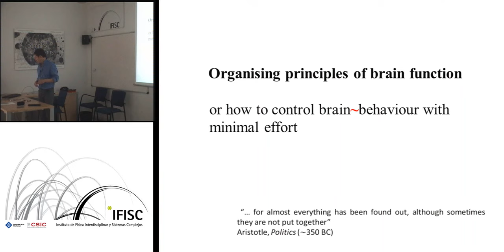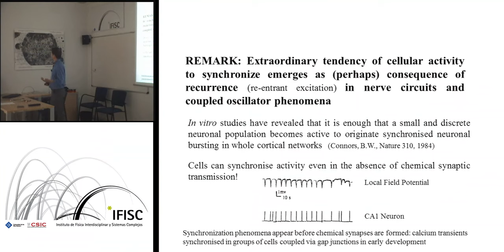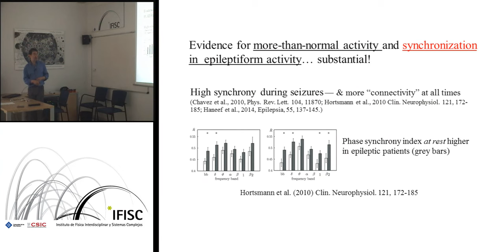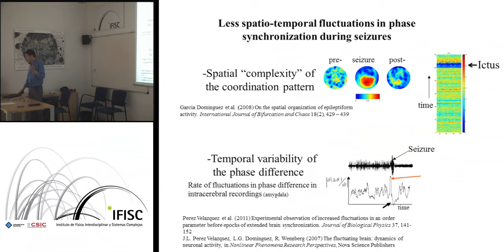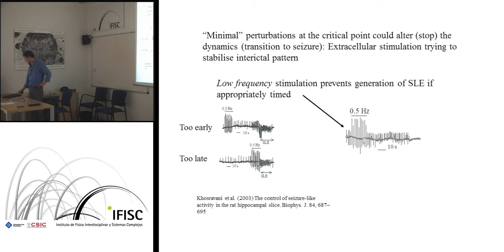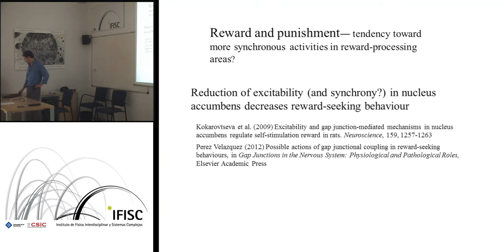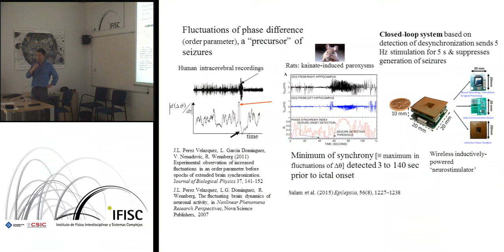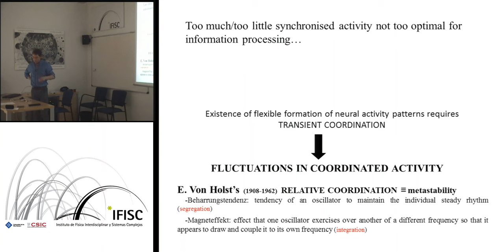Organising principles of brain function, or how to control brain behaviour with minimal effort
- By: José Luís Pérez Velázquez, University of Toronto
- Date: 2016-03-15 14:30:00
- Description: When nervous systems are engaged with the environment, coordinated oscillations of activity in cell ensembles emerge that change rapidly as the relationship between environment and the subject evolves. Understanding the essential mechanisms determining fluctuating oscillations in brain circuits is a crucial introduction to a proper comprehension of their role in adaptive and pathological processes, as alterations of brain coordination dynamics result in behavioural deviations. In this talk, after an overview of main principles of nervous system dynamics, some possible common features underlying brain dynamics in neuropsychiatric disorders will be explored and the hypothesis will be proposed that a common aspect of neuropsychiatric disorders is less spatio-temporal fluctuations in the coordinated activity of brain cell ensembles which results in widespread and/or long-lasting brain synchrony. Specific examples of manners to perturb the transition towards hypersynchrony will be discussed, particularly in the control of epileptiform activity, illustrating how theoretical/computational observations guide experimental approaches to control abnormal brain function.